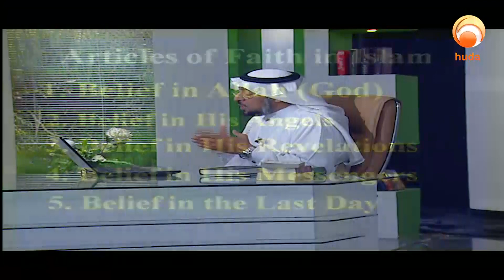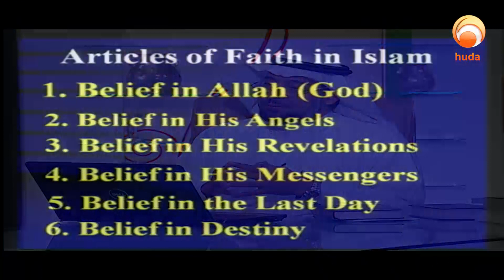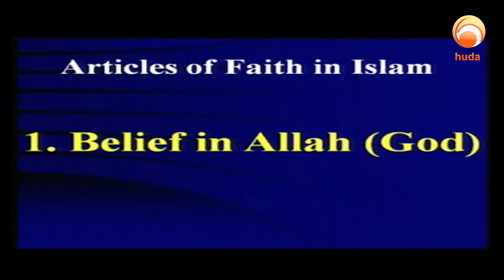BRIDGES episode 27 ' Pillars of Faith ' Dr Naji Al Arfaj